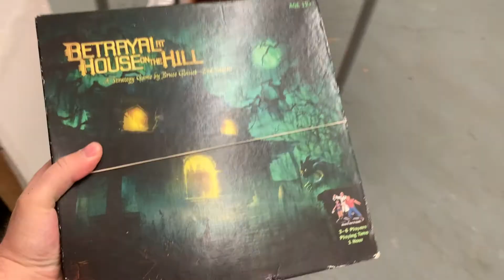An amazing week of eBay!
The weather is warming up, which means it's "moving season" here in Chi-town. Despite the quarantine, people gotta move, and they don't want to take it all with them. That's where I step in...

I'm on a quest to be a full time reseller by the end of 2020! Come with me on the journey as I celebrate my victories and learn from my mistakes.